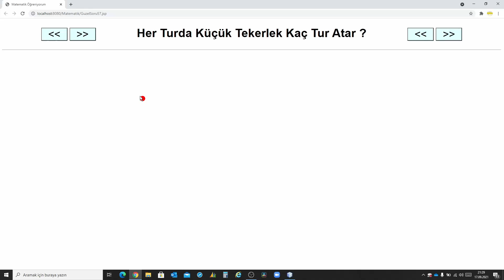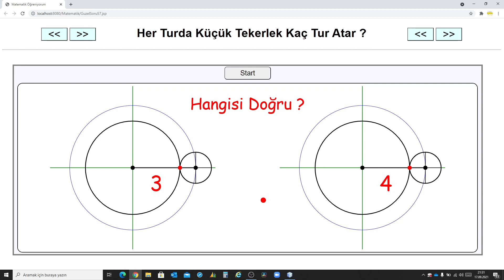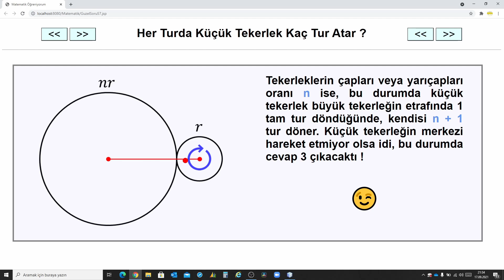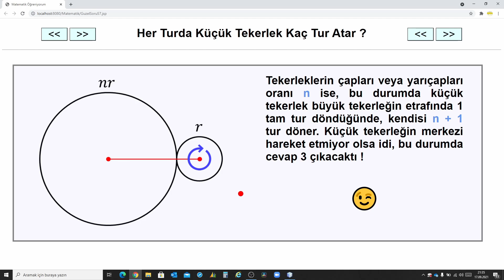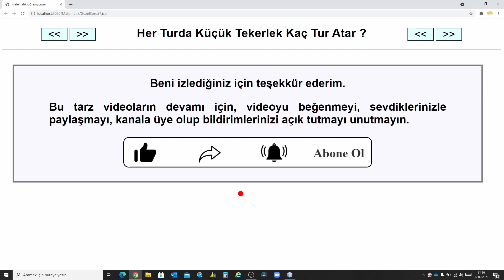İlginç Geometri Soruları - How Many Turns Does the Small Wheel Turn Around Its Axis In A Loop?